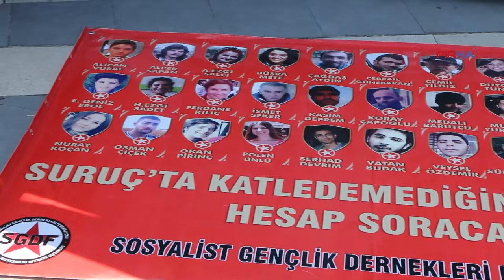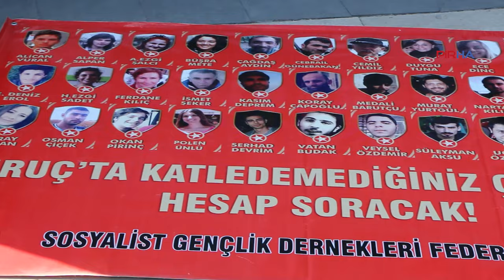Suruç’ta katledilen 33 Düş Yolcusu ülkenin dört bir yanında anıldı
PİRHA- Suruç Katliamında yaşamını yitiren 33 kişi, İstanbul, Ankara, Dersim ve Mersin’de anıldı. Yapılan açıklamalarda “adalet mücadelesi yürütenlere bir kez daha sesleniyoruz. 9 yılda birlikte büyüttüğümüz bu adalet mücadelesini; daha yukarılara taşıyalım Deneyimlerimizi ve gücümüzü birleştirelim” denildi.